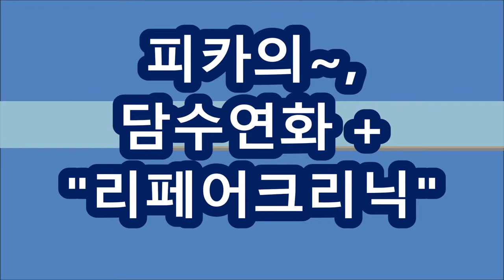편모성, 가는곱슬,~ 복구매직,~((미친연화법으로~쉽게하는,,연화법))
편모성,강꼽슬~복구매직,~ (미친연화법~쉽게하는 연화법+복구매직펌)
※피카,신규회원점,,세트구입시~머만들강사~원데이무료특강~초청!!
※시간 : pm 1:00 ~ 6:00
ㅡㅡㅡㅡㅡㅡㅡㅡㅡㅡㅡㅡㅡㅡㅡㅡㅡㅡㅡㅡㅡㅡㅡㅡㅡㅡㅡㅡ
●열펌,Queen~머만들강사초청~원데이특강●
♧준비물♧
*아이롱13, 17, 22mm
*덮개아이롱,
*인모가발,핀셋,꼬리빗.
♧장소안내 :
ㅡㅡㅡㅡㅡㅡㅡㅡㅡㅡㅡㅡㅡㅡㅡㅡㅡㅡㅡㅡㅡㅡ
ㅡㅡㅡㅡㅡㅡㅡㅡㅡㅡㅡㅡㅡㅡㅡㅡㅡㅡㅡㅡㅡㅡ
¤피카는~
ㆍ
ㅡㅡㅡㅡㅡㅡㅡㅡㅡㅡㅡㅡㅡㅡㅡㅡㅡㅡㅡㅡㅡㅡㅡㅡ
※유튜브에서ㅡ"피카아이롱펌"~검색!!